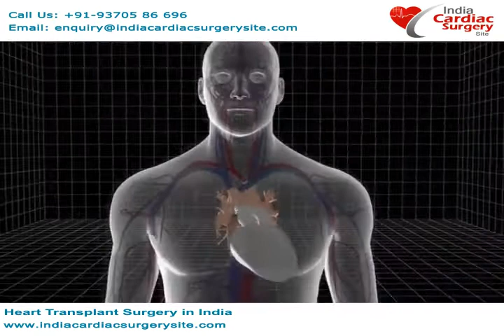Affordable Artificial Heart Transplant Surgery in India - India Cardiac Surgery Site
This surgery is considered as the major surgery and it is performed under general anesthesia. This surgery involves the use of heart and lung machine; the duration of this surgery depends upon the surgical procedure. As the machine starts working on behalf of the heart; the surgeons replaces the diseased heart with the artificial heart.

This surgical process is available at affordable price in India with the help of India cardiac surgery site. Top cardiac surgeons in India are well trained from some of the best institutes in India and abroad. One would never regret to be treated by such professional hands.